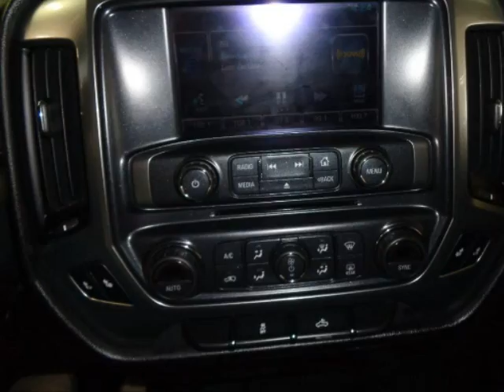2015 Chevrolet Silverado 1500 LT Indoor Auto Sales Winnipeg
2015 Chevrolet Silverado 1500 LT 5.3L V8 6spd Auto 4WD
We have financing available for all levels of credit and we encourage you to apply for pre-approval today!
ECOTEC3 5.3L DIRECT INJ. V8 WITH ACTIVE FUEL MANAGEMENT AND VARIABLE VALVE TIMING.
Indoor Auto Sales
33 Emes Road (McPhillips just inside the Perimeter)
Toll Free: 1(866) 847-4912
Dealer Permit #0255